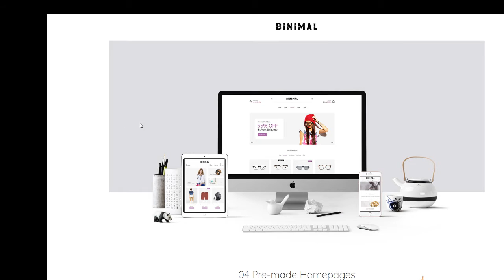Binimal - Minimalist Shopify Theme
Columns 4+

 Layout Responsive

 Tags accessories, bingotheme, binimal, clean, clothing, fashion, furniture, glasses, interior, jewelry, minimal, minimalist, shopify, theme, women